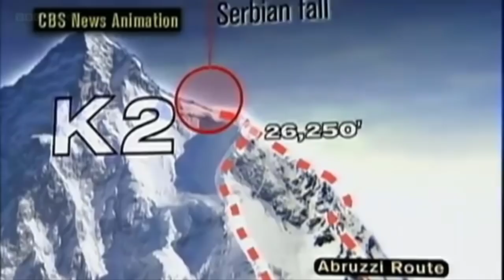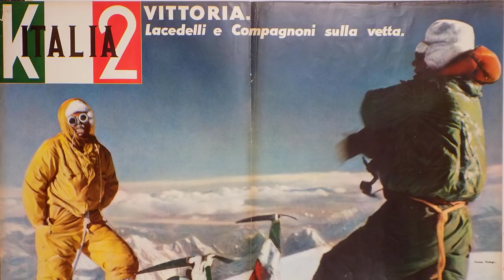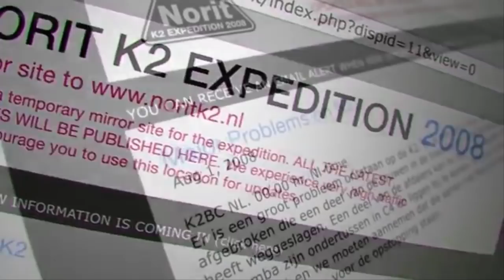The Death of K2 | The 2008 Disaster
Written by Rodan of Rodan Horror.

Edited by Rodan
Music (Narration Music) by Myuuji